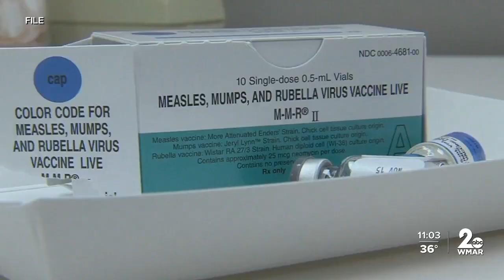With national, international measles upticks, Hopkins Dr. explains what to know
Most of us get a vaccine for it when we're very young, and don't look back for the rest of our lives.  But the US could be looking at a 175 percent increase in measles cases this year, according to Johns Hopkins.  "What we're worried about is that we're going to see more and more cases of measles," explained Dr. William Moss, a professor at the Johns Hopkins Bloomberg School of Public Health, and the executive director of its International Vaccine Access Center.